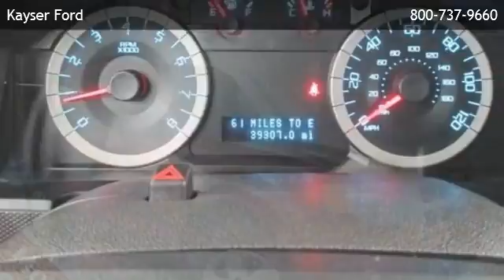2012 Ford Escape XLT - Fitchburg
Kayser Ford
 is offering a 2012 Ford Escape XLT in Madison, WI.

Stock Number: D26031
Engine: Gas/Ethanol V6 3.0L/181
Transmission: 6-Speed Automatic
Exterior Color: Toreador Red Metallic
Interior Color: Charcoal Black
Mileage: 39300

6-speed automatic gas/ethanol v6 3.0l/181 front wheel drive bucket seats cruise control power driver seat rear bench seat privacy glass a/c adjustable steering wheel power door locks power steering power windows traction control driver air bag front head air bag front side air bag passenger air bag passenger air bag sensor